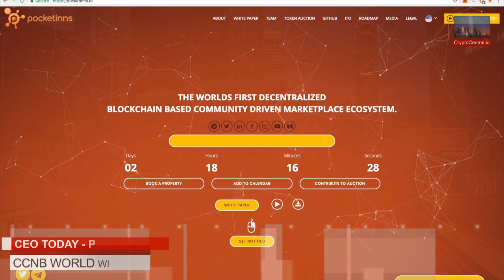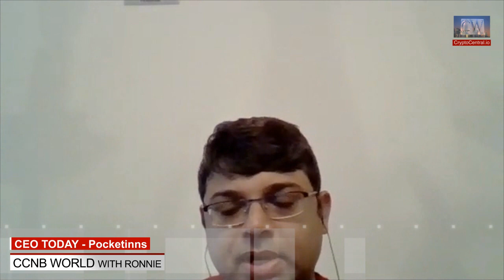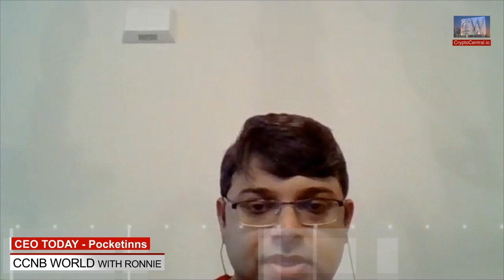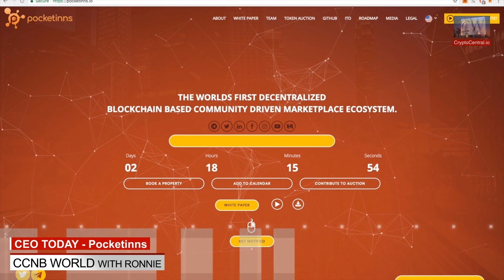CCNB WORLD: CEO Today